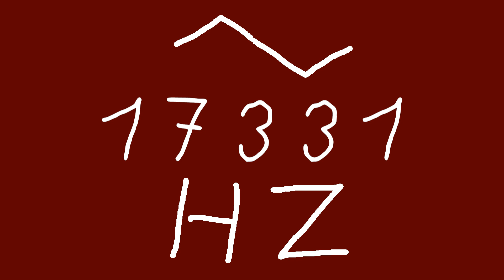17331 hz triangle